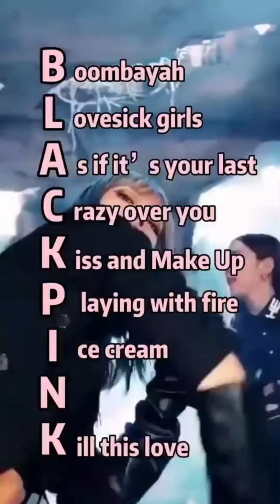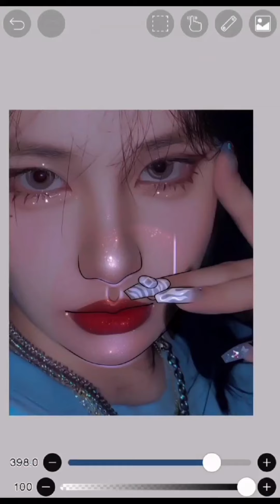31 iulie 2021